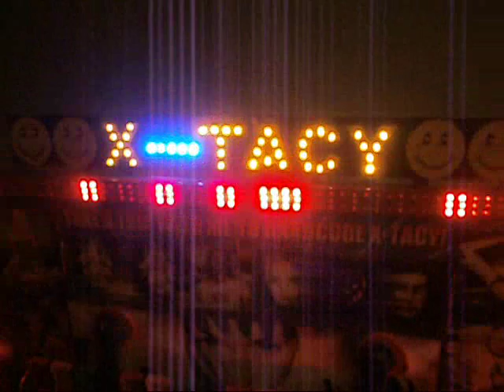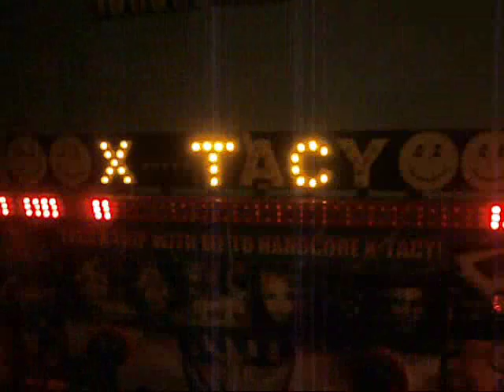New top sign controller for "X-Tacy" Miami Trip (MPC Model Amusements)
Demonstration of the new programmed sequence for the model fairground ride. Self-designed & constructed by owner Martin Cooper, the heart of the control is a EPROM microchip, the PICAXE-18M2. This sequence will be use during Autumn 2012. The opportunity is there to alter the program at a later date. Sorry no immediate plans to build these chaser boards to order.